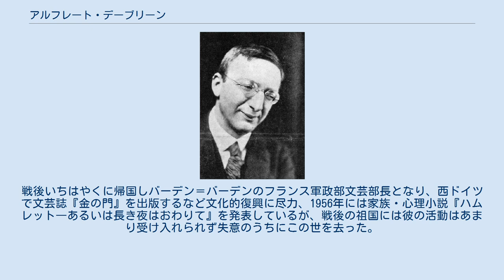アルフレート・デーブリーン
在フランス・ドイツ人
アルフレート・デーブリーン（Alfred Döblin、1878年8月10日 - 1957年6月26日）は、ドイツの小説家。
デーブリン、ないしは、デブリンとも表記される。
 プロイセンのシュテッティン（現ポーランド領）の仕立屋の家に生まれる。
両親はともにポーゼン出身のユダヤ人。
10歳のとき父親がアメリカへ出奔したため、残された家族は経済的苦境に陥り、親戚を頼ってベルリンに移った。
1900年からベルリンおよびフライブルクの大学で医学を学ぶ。
卒業後、レーゲンスブルク近郊の精神病院で助手を経て、1911年より1933年までベルリンの貧民街で精神科医院を営んだ。
 早くギムナジウム時代から創作を始めており、1910年にはヘルヴァルト・ヴァルデンらと表現主義の中心的雑誌『嵐』の創刊に携わった。
1913年には表現主義の先駆的な短編「たんぽぽ殺し」を発表している。
もっともデーブリーンの本領は長編小説にあり、18世紀中国の革命運動を扱った『王倫の三跳躍』（1915年、フォンターネ賞）、30年戦争を扱った『ヴァレンシュタイン』（1920年）、未来小説『山・海・巨人』（1924年）、ベルリンの下層社会を舞台にした都市小説の代表作『ベルリン・アレクサンダー広場』（1929年）、南米の植民地時代を描く三部作『アマゾン川』（1937年-1938年）など、弱者の立場に立ちながら多様な主題を扱った作品を発表した。
デーブリーンはジョイスの『ユリシーズ』やドス・パソスから影響を受けており、内的独白やモンタージュ的場面構成など様々な技法を試みている。
 1933年にパリに亡命、フランスの共産主義者たちと交流し、この体験をきっかけに四部作『一九一八年十一月』（1948年-1950年）を執筆、こののちカトリックに改宗した。
戦後いちはやくに帰国しバーデン＝バーデンのフランス軍政部文芸部長となり、西ドイツで文芸誌『金の門』を出版するなど文化的復興に尽力、1956年には家族・心理小説『ハムレット―あるいは長き夜はおわりて』を発表しているが、戦後の祖国には彼の活動はあまり受け入れられず失意のうちにこの世を去った。